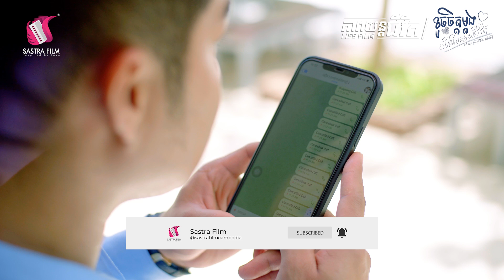ខូចចិត្តម្ដងមិនមែនមួយជីវិត - No Broken Heart (ភាពយន្តជីវិត)-(Life Film)-[Sastra Film]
កុំឃាត់មនុស្សដែលគេចង់ទៅ កុំអស់សង្ឃឹមអី!មានមនុស្សល្អច្រើនណាស់រង់ចាំយើង។

ភាពយន្តជីវិត ជាភាពយន្តមួយសាច់រឿងមួយភាពយន្ត មានផ្សាយជូនទស្សនារៀងរាល់ថ្ងៃអាទិត្យ វេលាម៉ោង៨យប់នៅលើកញ្ចក់ទូរទស្សន៍បាយ័ន និង Facebook Youtube Sastra Film